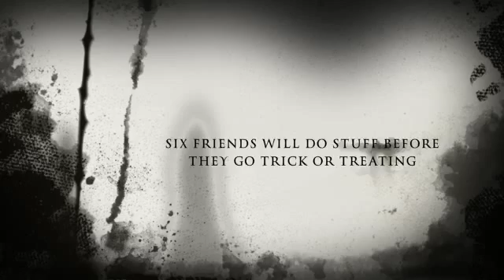Adventure Man 4